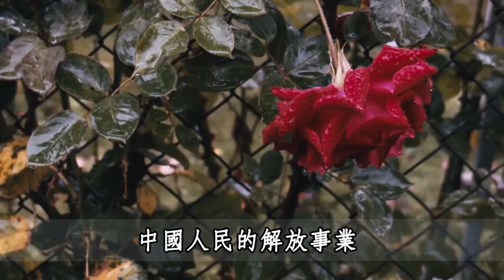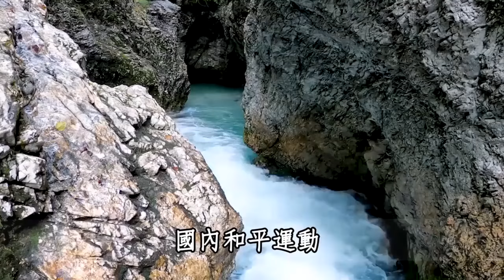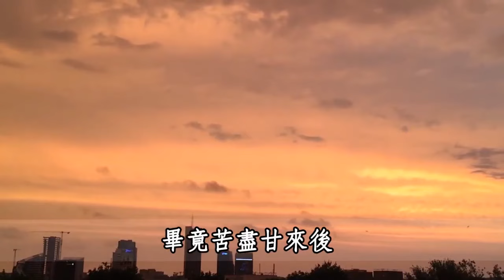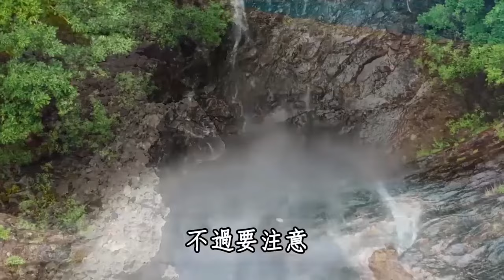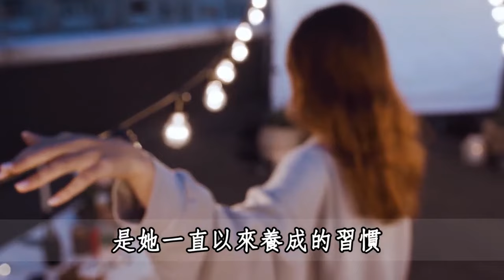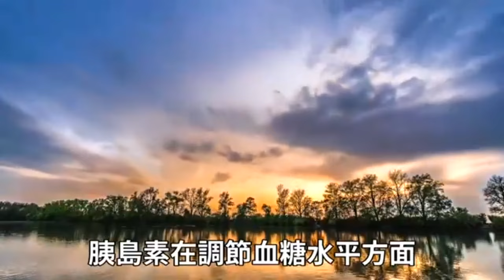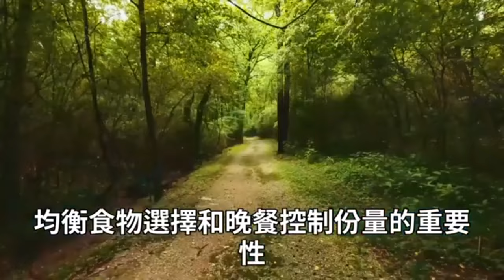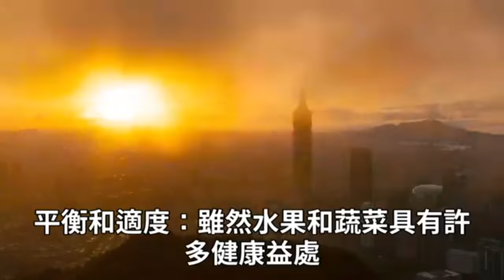106歲老人為何雄風不減？今天終於公開秘訣：不靠喝水，也不靠運動，真正重要的是這幾點！學會人人都能長壽 | 健康 | 長壽 | 佛禪